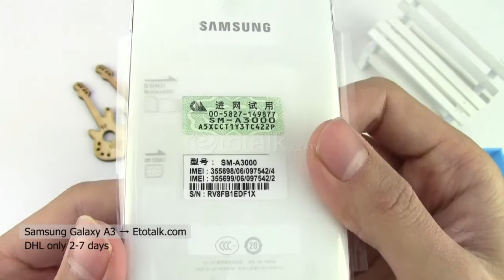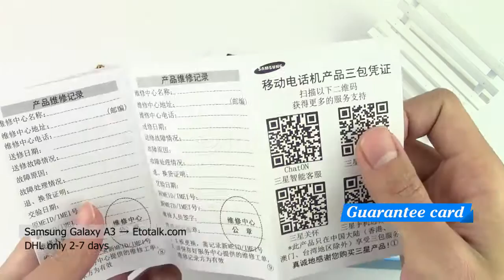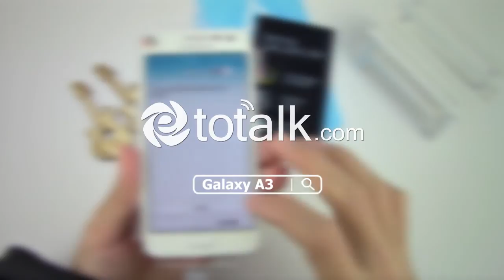Samsung Galaxy A3 Android 4.4 Snapdragon Quad Core 4G LTE - Unboxing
Samsung GALAXY A3, Android 4.4, Snapdragon Quad Core 1.2GHz, 4.5 inch qHD, 4G LTE, 8.0MP, Smartphone, Gravity Sensor, Proximity Sensor, Light Sensor, Wifi, GPS, NFC, Multi-touch